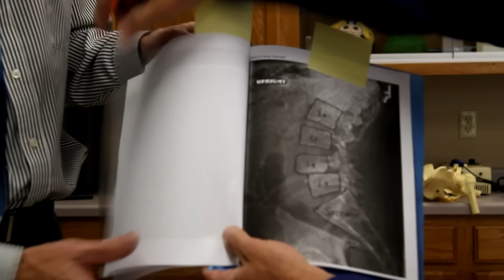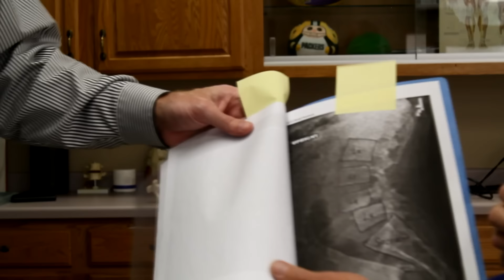Diagnosed with Spondylolisthesis? Don't Worry! Success Starts Here.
Famous Physical Therapists Bob Schrupp and Brad Heineck discuss the diagnosis and treatment of spondylolisthesis. Brad has a grade two spondylolisthesis and has been successful in his management of this fairly common back issue.  Links to exercises are provided at the end of the video.

Pain Management:
C2 Massage Gun